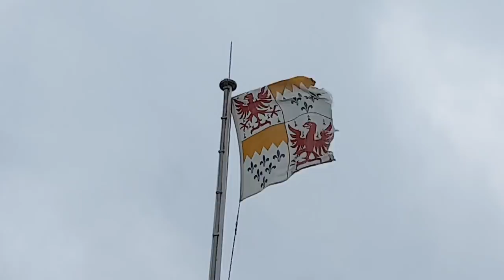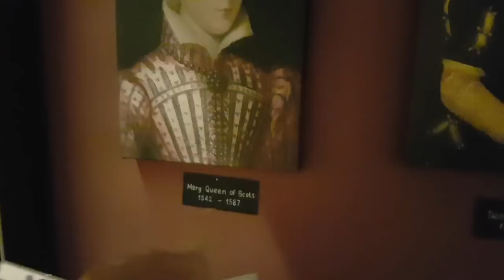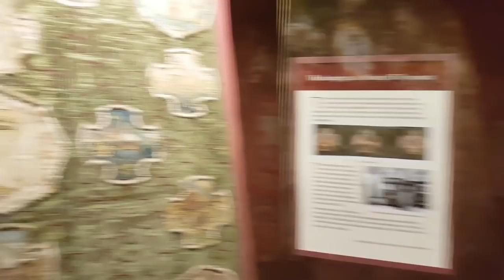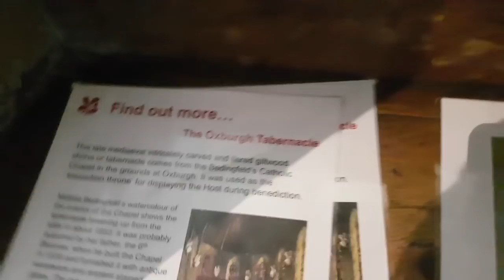Oxburgh Hall In Norfolk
Oxburgh Hall. Norfolk. Come with Mazzy and myself as we show you the beautiful Oxburgh Hall. Including a 165 million year old stone, a priests hole and belongings of Mary Queen Of Scots from when she was imprisoned.

Any mail can be sent to our Travel Trolls TV address:
IP33 9LS